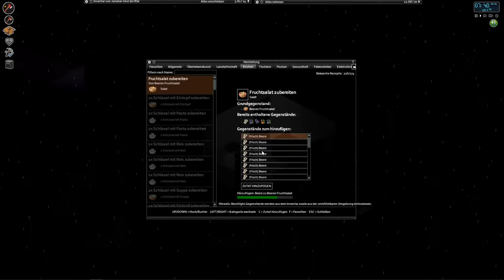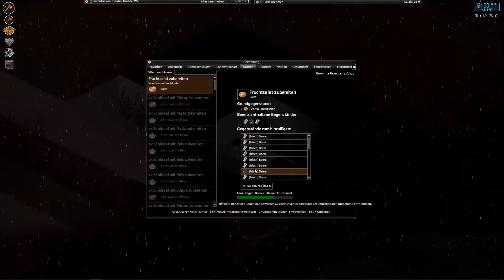Project Zomboid #114 Die Plünderungen gehen weiter